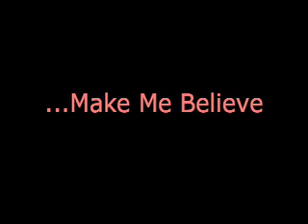Flowermelody to Emeraldgaze~Make Believe